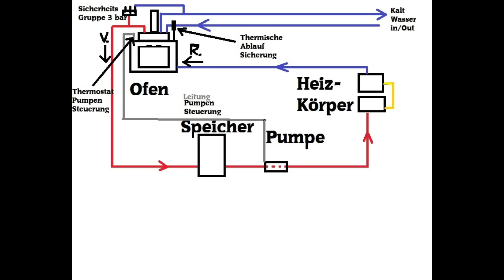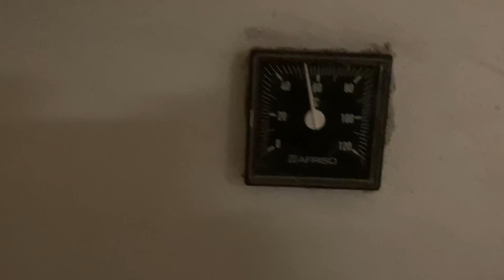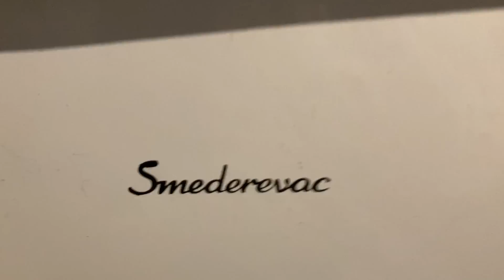Keine Heizkosten mehr - so beheizen wir unsere Häuser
Heute: Keine Heizkosten mehr - so beheizen wir unsere Häuser
Selbstversorgerfamilie, Selbstversorger, Selbstversorgerhaus, Tierhaltung, Pferde, Gewächshaus, Bauernhof, Gemüsegarten, Permakultur, Alternative Energie, Blockhausbau, Upcycling und Auswandern nach Schweden sind unter anderem unsere Kanal Themen.

►Unser neues Buch Blockhaus bauen

►UNSERE BÜCHER:
"100% Selbstversorgung!?"
"Solaranlagen Know-How"
"Nächster Halt Schweden"
"Unser Hof in Schweden"
"Wir in Schweden - Achterbahn mit Ziege"
►NEU: Blockhaus bauen

►Unsere Drohne:

► FILME

(bezahlte Links)
Als Amazon-Partner u.a. verdiene ich an qualifizierten Verkäufen.
Eine sehr geringe Provision über jeden Verkauf hilft uns, unseren Kanal mit zu finanzieren.
Vielen Dank! Es kommen da durch keine Extrakosten dazu !